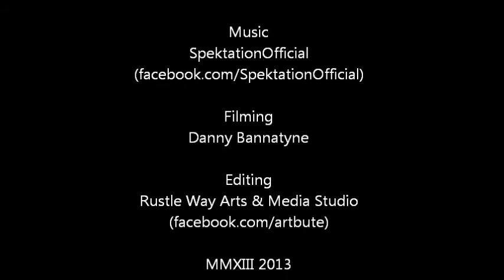On a roundabout